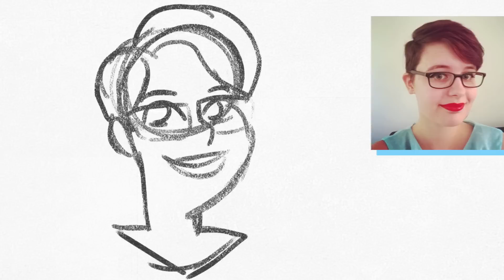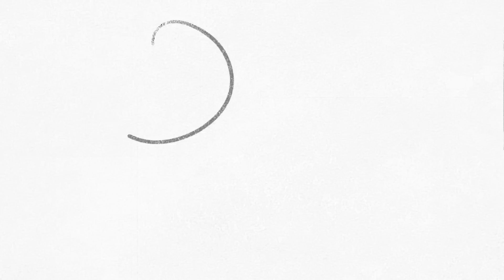Instagram Followers [DailyDoodle]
Stev Draws fans from Instagram, using the tag FanFriday. Next week he'll be drawing Facebook fans.

★ Daily Doodle Schedule ★
Monday ► Miiverse Monday
Tuesday ► User Suggested
Wednesday ► Woman Crush Wednesday
Thursday ► Throwback Thursday
Friday ► Fan Friday